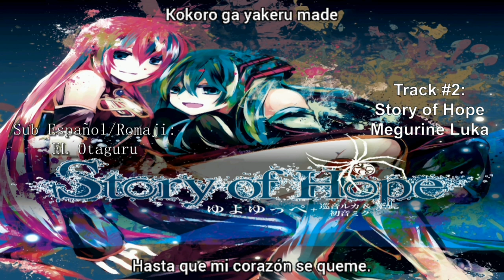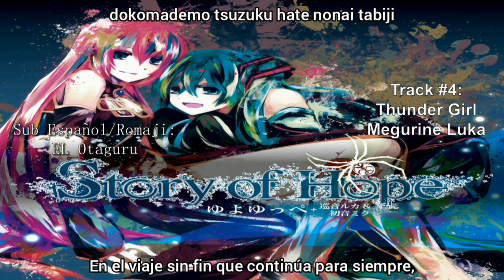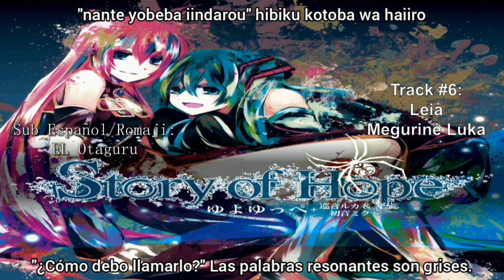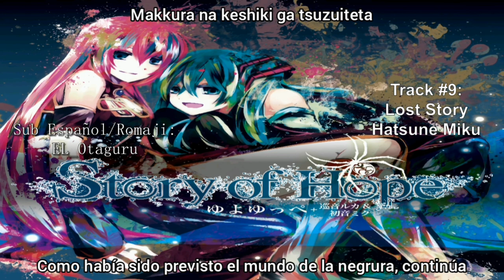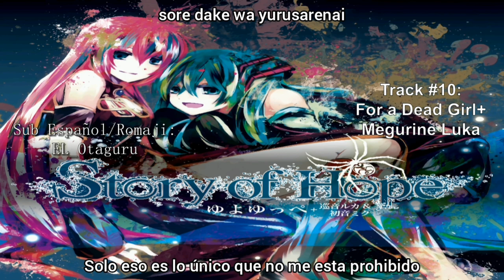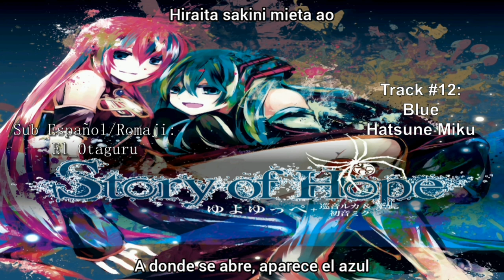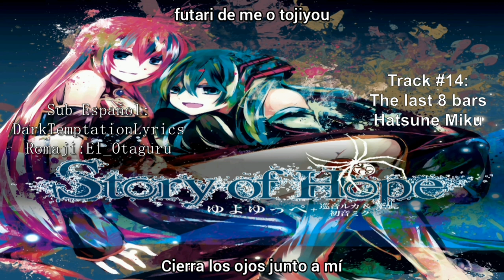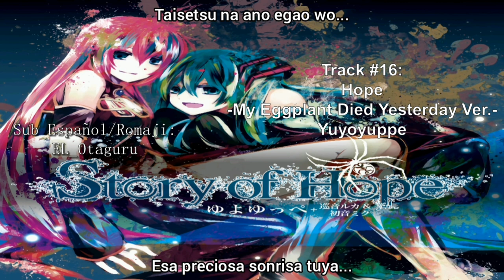『Yuyoyuppe』(ゆよゆっぺ) - Story of Hope (FULL Album) || Sub Español/Romaji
Hola gente, he vuelto con otro álbum del productor musical Yuyoyuppe
Y si... perdí mi anterior canal (me olvide la contraseña mejor dicho) así que tuve que empezar uno nuevo desde cero. Pero eso no me detiene a seguir trayendo álbumes full traducidos a YouTube es por eso que hoy vengo a traer el álbum "Story of Hope"
En este álbum decidí mejorar algunas de mis traducciones como la de "Lost Story" y "Hope" y en otras las modifique un poco... ya ustedes verán.

Information: Story of Hope es un álbum de Yuyoyuppe que incluye una gran cantidad de versiones remasterizadas de sus trabajos anteriores. Contiene 16 temas y cuenta con las voces de Megurine Luka, Hatsune Miku y el mismísimo Yuyoyuppe con su banda My Eggplant Died Yesterday.

Muchisimas gracias a @DebanhiPeralta y a @darktemptationlyrics4310 por dejarme usar sus traducciones para las canciones "ALONE" y "The Last 8 bars"

Tracklist:

1. Intro (00:00)

2. Story of Hope (01:37)
ゆよゆっぺ feat. 巡音ルカ

3. 「S」(05:17)

4. Thunder Girl (08:42)

5.  Palette (12:46)

6. Leia (16:32)

7. Reon (20:30)

8. Hope (24:13)
ゆよゆっぺ feat. 初音ミク

9. Lost Story (27:32)

10. For a Dead Girl+ (30:50)

11. ALONE (35:05)

12. Blue (38:24)

13. カミノコトバ, God's Words (41:48)

14. The Last 8 bars (46:36)

15. 7/8 (50:53)

16.  Hope -My Eggplant Died Yesterday Ver.- (54:43)
My Eggplant Died Yesterday feat. ゆよゆっぺ